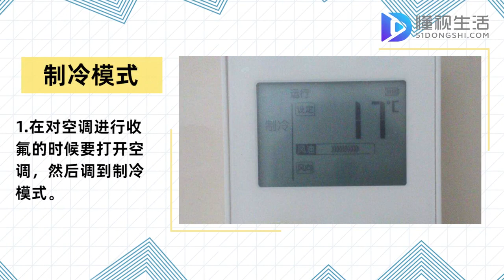空調怎么收氟,移機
1、在對空調進行收氟的時候要打開空調，然后調到制冷模式。2、使用六角扳手關閉空調外機的高壓管閥門，前提是空調開始制冷的那個時間。3、注意空調壓縮機聲音變小的那個時間，那時候就可以關閉空調的壓力閥，打開旁邊的螺旋帽，拔出空調的電源線即可。